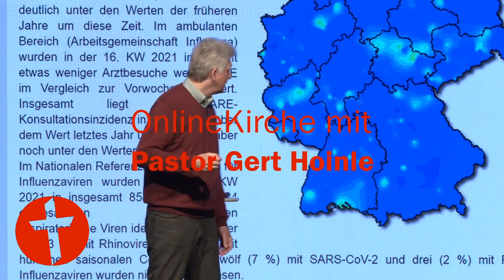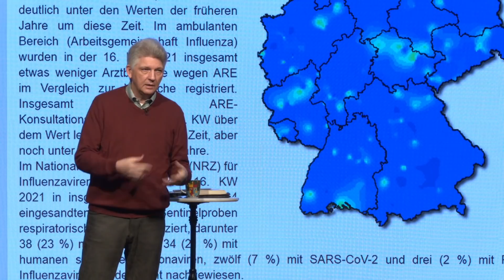Die Grippewelle 2020-21 laut RKI | Gert Hoinle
Jeder weiß, dass eine Coronainfektion die üble Krankheit Covid-19 auslösen kann. Seit einem Jahr ist dies das Top-Thema schlechthin und beherrscht Politik, Medien und Gesellschaft. Auch Influenza kann einen schlimmen Verlauf nehmen. Die Grippe zählt wie Covid-19 zu den Atemwegserkrankungen. nachgeschaut, wie es um die diesjährige Grippewelle steht. (16 KW 2021).  Er hat gestaunt.

Johannes 14, 27: "Frieden lasse ich euch, meinen Frieden gebe ich euch. Nicht wie die Welt gibt, gebe ich euch, [denn die nimmt auch wieder]. Euer Herz werde nicht bestürzt, seid auch nicht furchtsam."